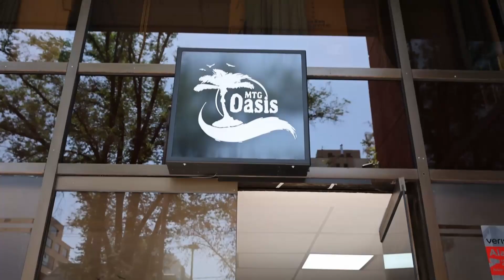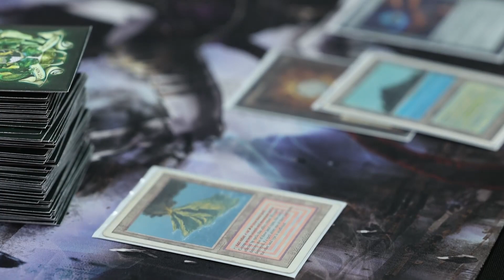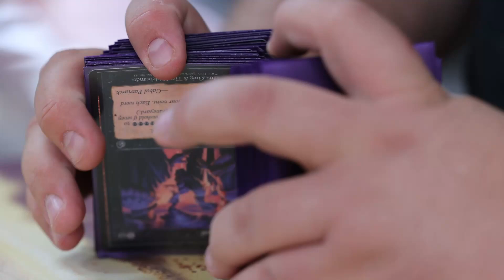Lo que fue el torneo cEDH y palabras del campeón EDH | Landfall TV | MTG en Español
Queríamos dejarles un pequeño resumen  audiovisual de lo que fue el torneo, estén atentos a los siguientes torneos !